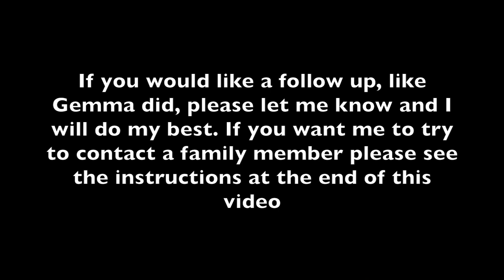MICHAEL JACKSON answers questions for Subscriber P-SB7 SPIRIT BOX SESSION from the grave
This session is for EVERYONE. During the session. I ask Michael questions one of my subscribers asked me to and he answered them.

The total video is really cool.  Enjoy.
Unusual Things
20 Northwest Blvd